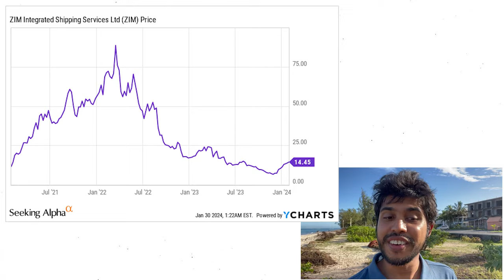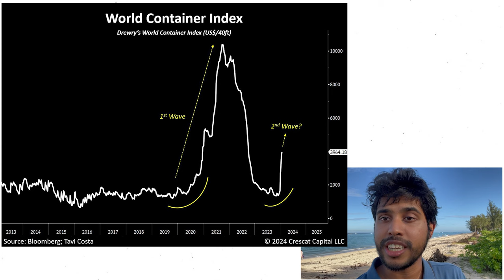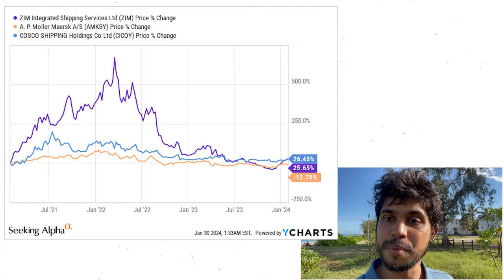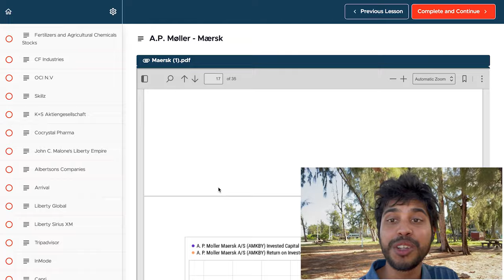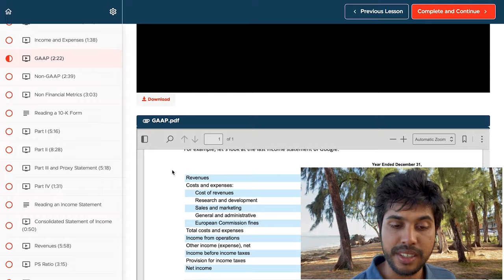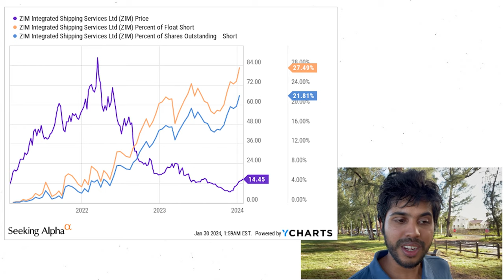This stock will short squeeze (ZIM)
Is ZIM Integrated Shipping Stock undergoing a short squeeze?

⭕ Today's video is about:

0:00 A long ride
1:05 Why I bought ZIM
4:33 Geopolitics
5:18 Short Squeeze
7:18 Being a contrarian

ZIM SHORT SQUEEZE

🚀 Dive into the world of shipping stocks with my latest deep dive on ZIM Integrated Shipping Services! In this video, I share my journey with ZIM - from initial skepticism to a strategic investment decision amidst geopolitical tensions and market fluctuations. 📈

Discover why I chose to invest in ZIM, the factors that influenced my decision, and how being a contrarian in the market can lead to significant opportunities. From analyzing the fundamentals to understanding the impact of global events on shipping prices, this video is a comprehensive look at the complexities of investing in the shipping industry.

🔍 Key Highlights:

My initial thoughts on ZIM and why I held back in 2022
The turning point that led me to invest in ZIM in 2023
The role of geopolitical events and their impact on shipping stocks
The potential for a short squeeze in ZIM stocks
Insights into being a contrarian investor and making informed decisions
Whether you're interested in shipping stocks, value investing, or looking for insights on how to navigate uncertain markets, this video is packed with valuable information and analysis.

⭕ Who is Ishfaaq Peerally:
Ishfaaq Peerally is an Elite Popular Investor on the leading social trading network eToro where he manages investment assets for over 2500 people with $2 million in AUM. On this channel, Ishfaaq talks mainly about investing, stock analysis, passive income, financial education, economics and entrepreneurship.